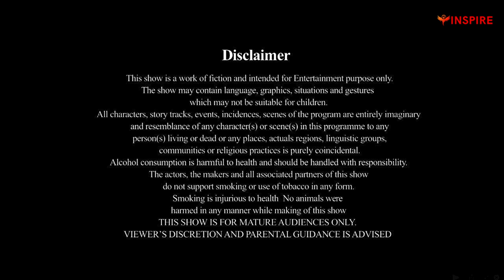Chhatrapati Shivaji Maharaj achieved or established Swaraj | Shivaji Maharaj Case Study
Chhatrapati Shivaji Maharaj is considered one of the greatest rulers of India, and is known for his military conquests, engineering skills, and impressive management skills. He was born in 1630 AD in Shivneri Fort, near Pune, and was crowned king in 1674. He was known for his vast expertise in the art of warfare and his ability to lead his troops to victory. His reign began with the construction of several forts, and he is credited with building more than 200 forts during his lifetime. He also established a navy, making him the father of Indian naval power.
Shivaji Maharaj’s goal was to create a strong and independent Hindu state, and he took various steps to meet this objective. He established a strong military and set up a well-organized administrative system with a bureaucratic structure. He was also known for his fair and just governance, and his policies of religious tolerance and economic development. He was a great organizer and was able to effectively manage his resources and personnel. He also had an eye for engineering, and his forts were some of the most impressive military structures in India during his time.
Shivaji Maharaj was a great leader who had a strong vision for India's future. He was a great military strategist and leader, and his engineering skills and management of forts were legendary. He is credited with creating one of the strongest naval forces in India, and is known as the father of the Indian navy. He was also a great organizer and a fair ruler, and his policies of religious tolerance and economic development were remembered long after his death. Shivaji Maharaj was a great ruler whose legacy continues to influence India today.

00:00 - Start
00:35 - What to learn from mistakes
03:30 - Shortsightedness
06:00 - Convenience facilities in the fort
07:42 - Engineering Knowledge & Detailed Planning
10:40 - Father Of Navy
12:14 - Father of Engineering
Guest in the Video – Sunny Tathele
Follow  @cafemarathi   for more inspirational videos on Youtube
Follow  @cafemarathi   on Instagram